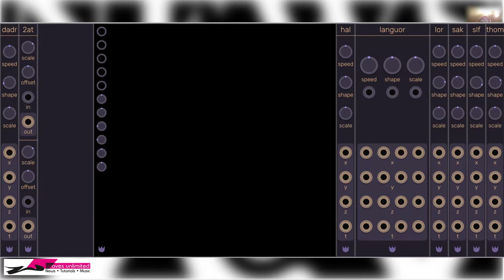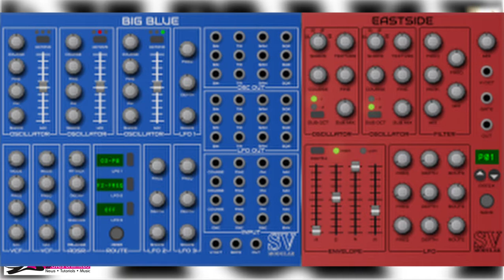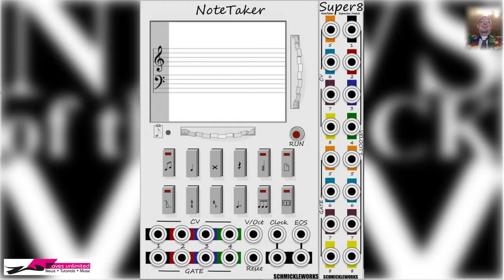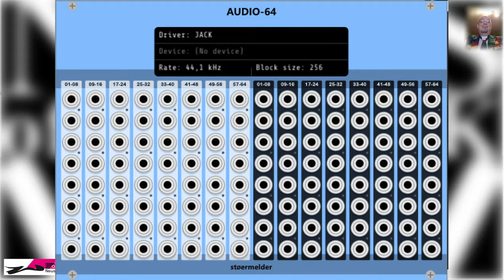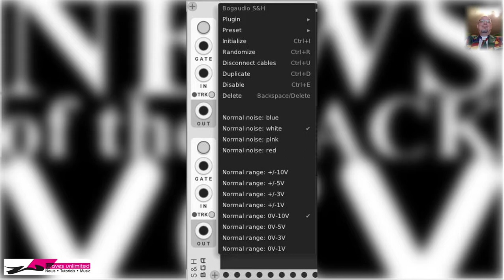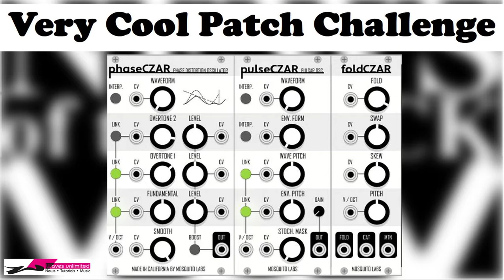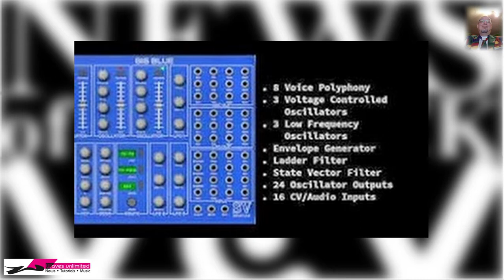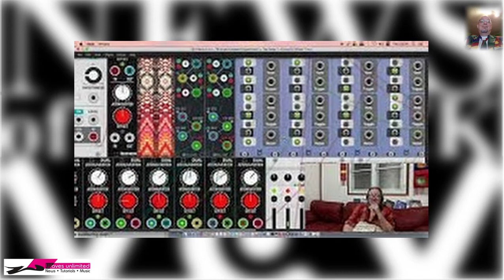News of the Rack monatlich 08/2019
Hallo Ihr alle in Rackland,

und herzlich willkommen zur August Ausgabe der News of the Rack monthly. Der Monat ist ja durchaus schon fortgeschritten und warum es zu dieser Verzögerung kam, habe ich ja schon ausführlich geschildert. Dies ist nun das erste Video, das ich mit DaVinci Resolve 16 erstelle. Ich habe mich auch entschlossen, Woche 10 gleich mit rein zupacken, damit die Neuigkeiten wenigstens einigermaßen neu sind.

Auch diesen Monat muss ich die Links leider aufteilen, den Rest findet Ihr wieder in der Beschreibung der englischen Ausgabe